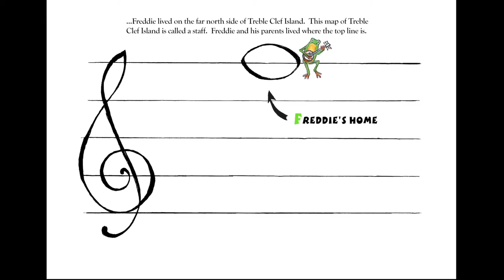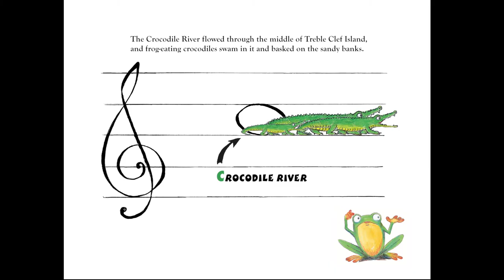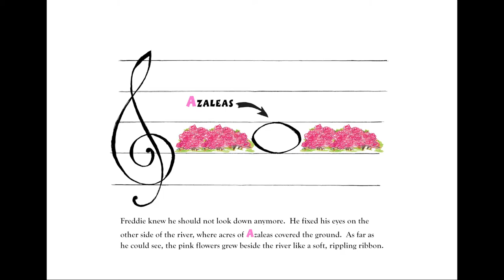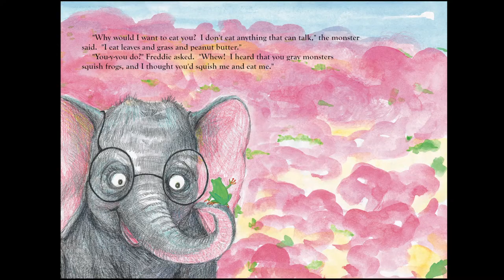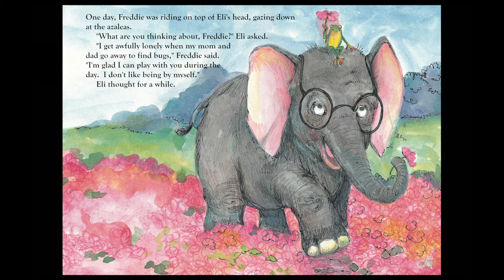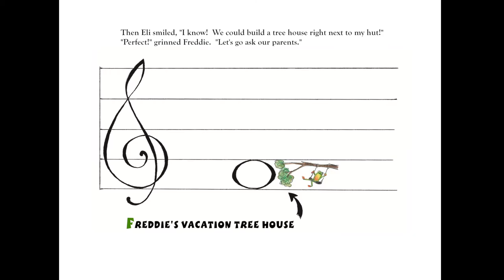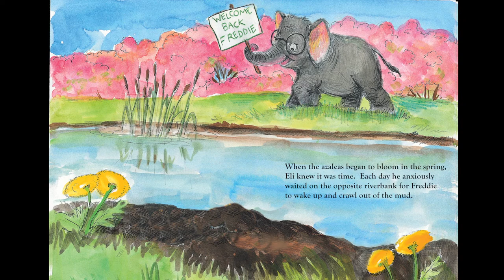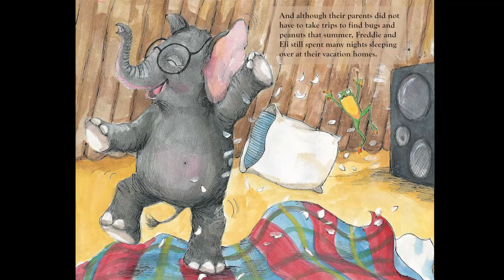FREDDIE THE FROG® - Official Channel - Freddie the Frog® and the Thump in the Night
Freddie the frog explores Treble Clef Island and discovers two big adventures-one from the inside of a crocodile! The treble clef staff comes alive as a map of where Freddie lives. Various lines and spaces represent each part of the story. Introduces 4- to 9-year-olds to six treble clef notes in a captivating way!